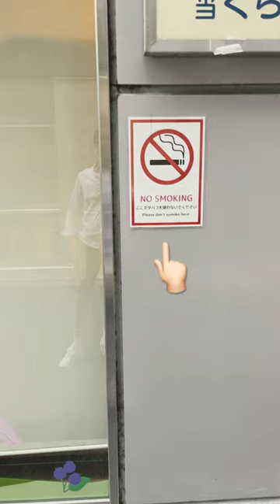Japanese don’t like English 🤣🤣🤣 they don’t study English smoke not sumoke 🤣giapponesi e inglese